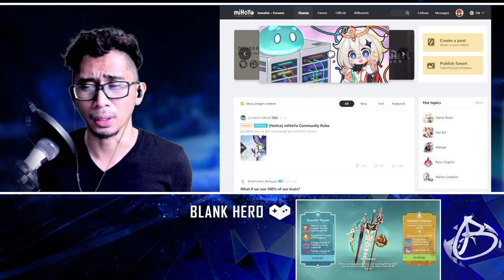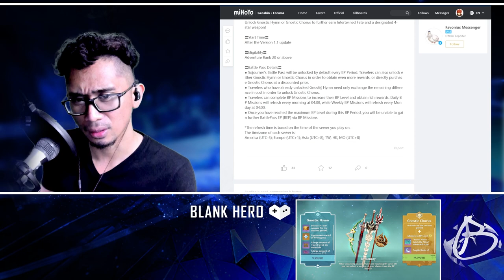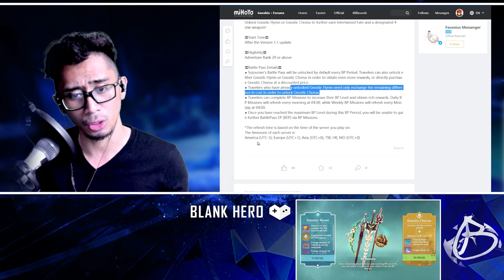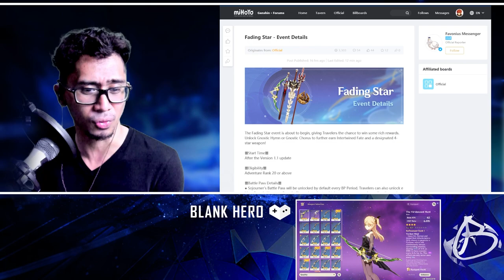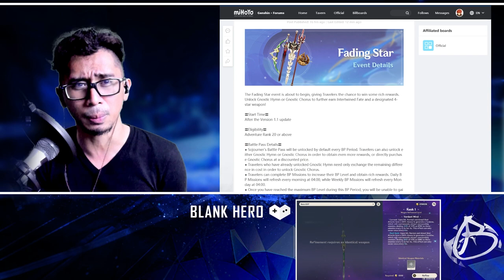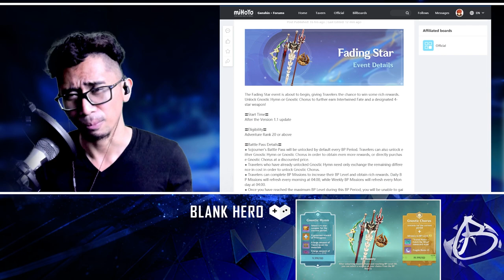Battle Pass Ended ∙ Next Battle Pass Confirmed ∙ Can We Max Refine BP Weapons? | Genshin Impact News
The Season 1 Battle Pass has now Ended & it is Confirmed that the Next Battle Pass will most likely be the same, or if not, at least the BP Weapons will be the same Hinting that we will be able to Refine our BP Weapons and maybe eventually after 5 BP Seasons, Max Refine our BP Weapon of Choice.

⋘𝙋𝙧𝙚𝙫𝙞𝙤𝙪𝙨 𝙑𝙞𝙙𝙚𝙤
𝙉𝙚𝙭𝙩 𝙑𝙞𝙙𝙚𝙤⋙
【Ｃｏｍｉｎｇ　Ｓｏｏｎ】

╾╾╾╾╾╾╾𝐆 𝐄 𝐍 𝐒 𝐇 𝐈 𝐍   𝐈 𝐌 𝐏 𝐀 𝐂 𝐓╼╼╼╼╼╼╼

❝Sometimes great things take time.❞
⁻ 𝗕𝗟𝗔𝗡𝗞 𝗛𝗘𝗥𝗢

🕘 𝗖𝗵𝗮𝗽𝘁𝗲𝗿𝘀 🕘
00:00 Can We Max Refine our BP Weapon?
00:14 Blank Hero
00:21 Season 1 Battle Pass Catch the Wind Ending
03:53 Battle Pass Has Ended
05:25 Next Battle Pass Confirmed! Fading Star
08:20 Can We Max Refine BP Weapons?
11:04 So in Summary
12:25 Thank You & Subscribe!

♕ 𝑴𝒚 𝑻𝒉𝒐𝒖𝒈𝒉𝒕𝒔 ♛
❝11/9/2020 23:38:35 Since my huge head was covering the shot I couldn't really see how much the Gnostic Hyme cost & if we take currency conversion into account, I just got confused and started saying the Battle Pass cost 5 USD which actually is 9.99 USD and 19.99 USD respectively hence why the duck sounds. Now that I've cleared that out of the way, I'm excited, these next 30 weeks will definitely be worth the wait in order to max refine my BP Weapon for Tartaglia.❞

𝗬𝗼𝘂𝗧𝘂𝗯𝗲 𝗖𝗵𝗮𝗻𝗻𝗲𝗹 𝗔𝗻𝗮𝗹𝘆𝘁𝗶𝗰𝘀 [𝟮𝟬𝟮𝟬.𝟬𝟵.𝟮𝟴 𝘁𝗼 𝗣𝗿𝗲𝘀𝗲𝗻𝘁]
   𝐑𝐞𝐚𝐜𝐡
      𝙸𝚖𝚙𝚛𝚎𝚜𝚜𝚒𝚘𝚗𝚜: 608.8K
      𝙲𝚕𝚒𝚌𝚔-𝚃𝚑𝚛𝚘𝚞𝚐𝚑 𝚁𝚊𝚝𝚎: 17.0%
      𝚅𝚒𝚎𝚠𝚜: 145.5K
      𝚄𝚗𝚒𝚚𝚞𝚎 𝚅𝚒𝚎𝚠𝚎𝚛𝚜: 107.9K
   𝐄𝐧𝐠𝐚𝐠𝐞𝐦𝐞𝐧𝐭
   𝐀𝐮𝐝𝐢𝐞𝐧𝐜𝐞
   𝐑𝐞𝐯𝐞𝐧𝐮𝐞
      𝙴𝚜𝚝𝚒𝚖𝚊𝚝𝚎𝚍 𝚁𝚎𝚟𝚎𝚗𝚞𝚎: $231.09
      𝚁𝙿𝙼: $1.59

- 𝓑𝓵𝓪𝓷𝓴 𝓗𝓮𝓻𝓸